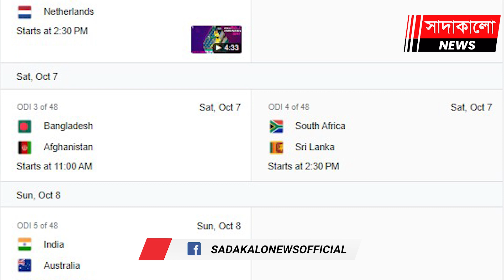আইসিসি ওয়ানডে বিশ্বকাপের সময়সূচি । ICC World Cup 2023 Fixture । সাদাকালো নিউজ | sadakalo news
কোন কোন ভেন্যুতে হবে বিশ্বকাপে বাংলাদেশের ৯ ম্যাচ ? আইসিসি ওয়ানডে বিশ্বকাপের সময়সূচি । আর মাত্র কয়েক ঘণ্টার অপেক্ষা। এরপরই পর্দা উঠবে ক্রিকেটের মহাযজ্ঞ ওয়ানডে বিশ্বকাপের। দ্বিতীয়বারের মতো ঘরের মাঠে ওয়ানডে বিশ্বকাপের আয়োজন করেছে ভারত। ক্রিকেট উন্মাদনার রেশ পুরো বিশ্বে ছড়িয়ে দিতে চায় আয়োজক দেশটি।